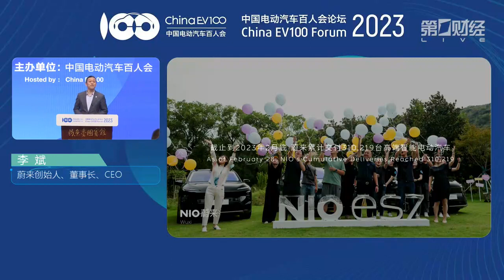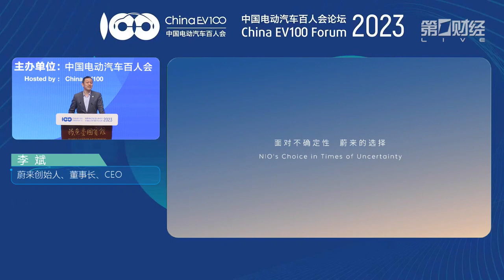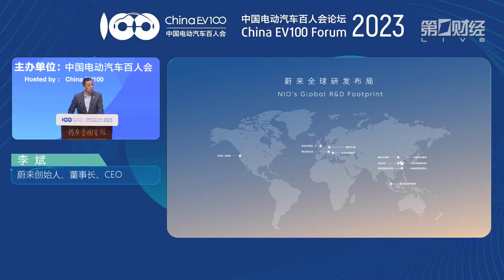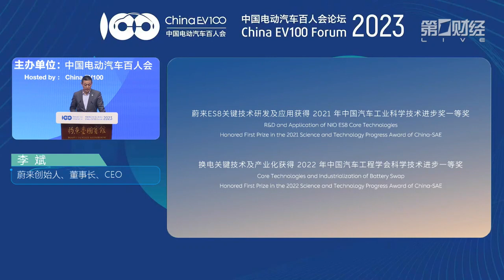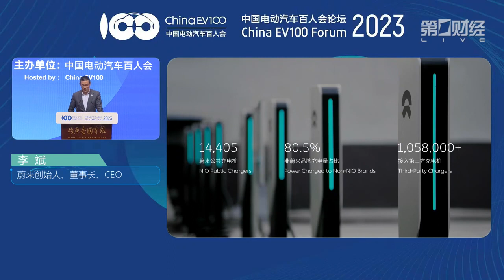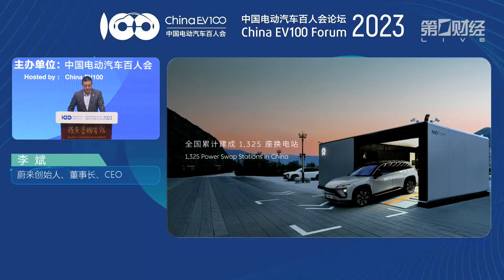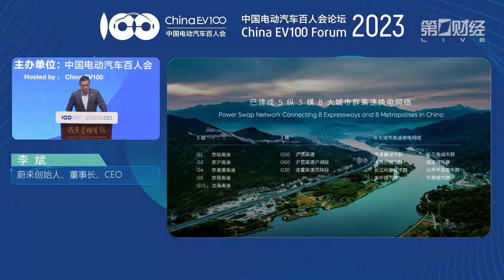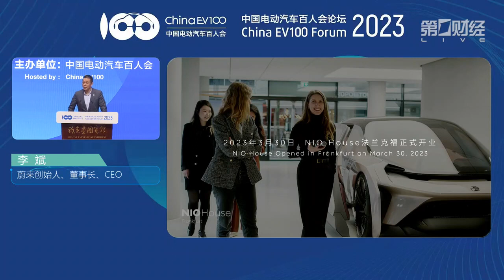蔚来汽车 李斌 - 2023年4月2日 百人会论坛 “推进中国汽车产业现代化”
2023年百人会论坛将围绕“推进中国汽车产业现代化”主题，邀请政府有关部门和汽车、能源、交通、城市、通讯等领域的行业机构和领先企业代表共聚一堂，围绕多个话题展开讨论。